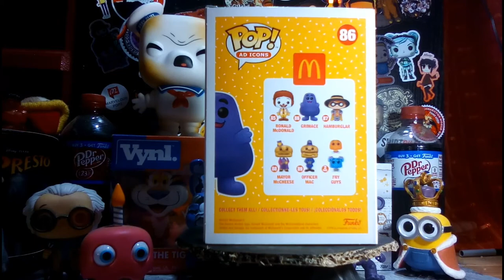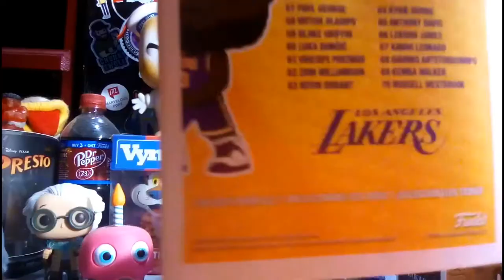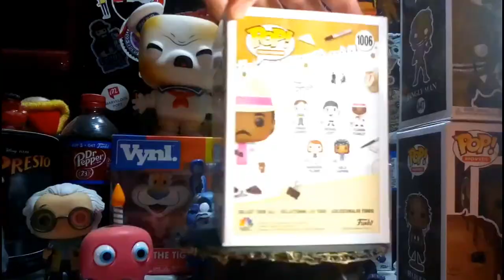I GOT AN UNRELEASED FUNKO POP😱😱😱